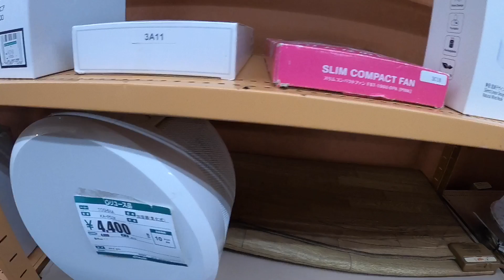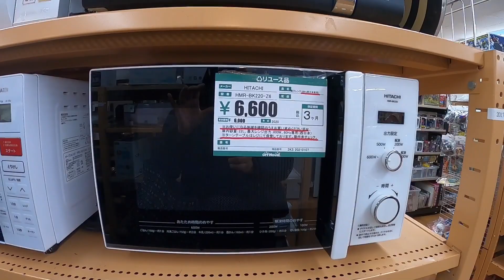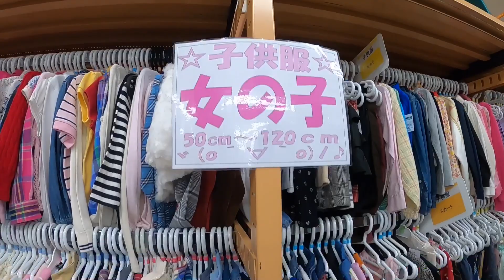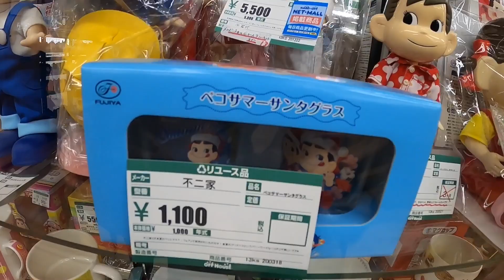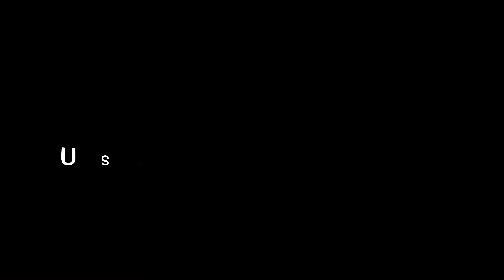RECYCLE SHOP USED CLOTHING or UKAY UKAY THRIFT-SHOP SECOND HAND STORE LIFE IN JAPAN #41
Welcome to BEBEKO CHANNEL Life In Japan. Todays episode is about
usedstore iin Japan
.The purpose of this video is to share to everyone the beautiful and good things in Japan. This time let’s join us for second hand shopping . In Japan this places are clean and well organized. It’s fun to go in this place. Arigatou Gozaimasu ❤️